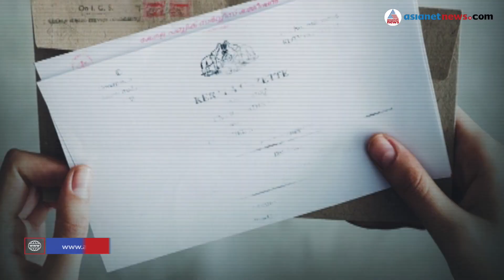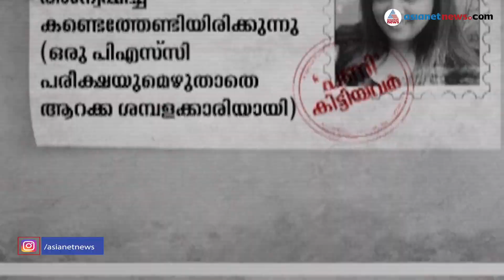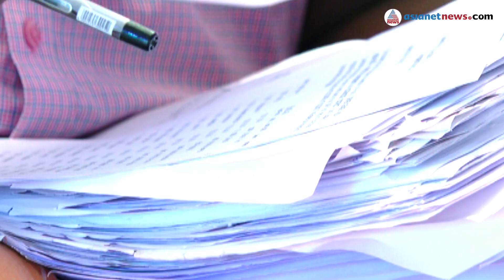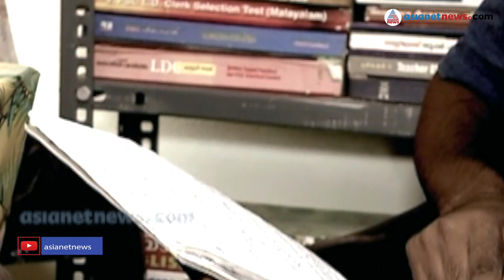നാട്ടിൽ ജോലി കിട്ടാതെ നാട് വിടേണ്ടി വരുന്ന 'ദാസന്മാരും വിജയന്മാരും'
സ്വർണ്ണക്കടത്ത് കേസിന്റെ കൂടുതൽ വിവരങ്ങൾ പുറത്തുവരാൻ തുടങ്ങിയതോടെയാണ് പിൻവാതിൽ നിയമനങ്ങളെക്കുറിച്ചുള്ള ചർച്ചകൾ സജീവമാകുന്നത്. എന്താണ് പിഎസ്‌സി നിയമനങ്ങൾക്ക് സംഭവിക്കുന്നത്?